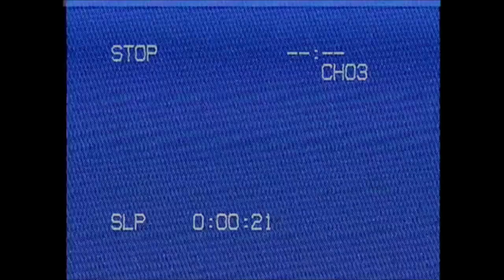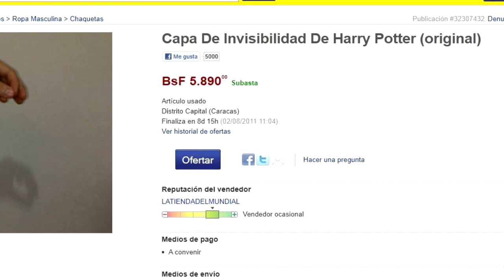¡Cómo sobrevivir a NEEKO!